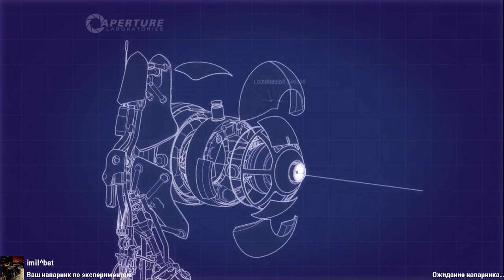PORTAL 2 Francks COOP Sessions # 6 Going Down